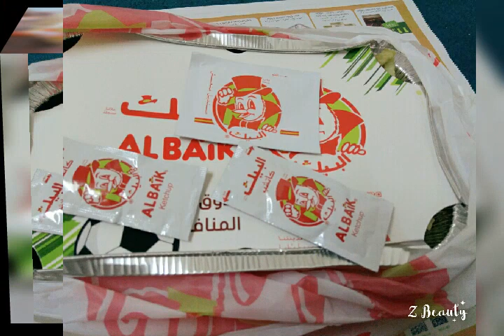Sultan khan Dear with me/AlBAIK is my favourite in Jeddah KSA